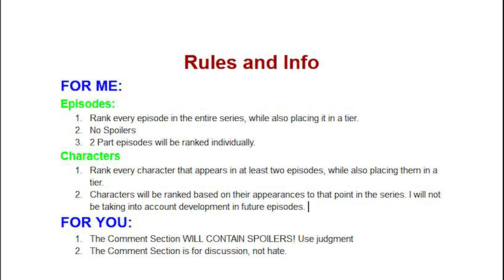Ranking Every Buffy Character/Episode | S01E01 | Welcome to the Hellmouth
Ranking Every Buffy Episode/Character | S01E01 | Welcome to the Hellmouth

Hello Everyone, this is a thorough ranking of every character and episode starting at Episode 1 and ending at Episode 144. The rules are listed below.

FOR ME:
Episodes:
1. Rank every episode in the entire series, while also placing it in a tier.
2. No Spoilers
3. 2 Part episodes will be ranked individually.
Characters
1. Rank every character that appears in at least two episodes, while also placing them in a tier.
2. Characters will be ranked based on their appearances to that point in the series. I will not be taking into account development in future episodes.
FOR YOU:
1. The Comment Section WILL CONTAIN SPOILERS! Use judgment
2. The Comment Section is for discussion, not hate.

Guest Info
Zachary Mourar

Your online source for video entertainment, RAZZLE brings you weekly shows that outline and analyze all the news in film, television, video games and more!

Image: 20th Century Fox/Disney